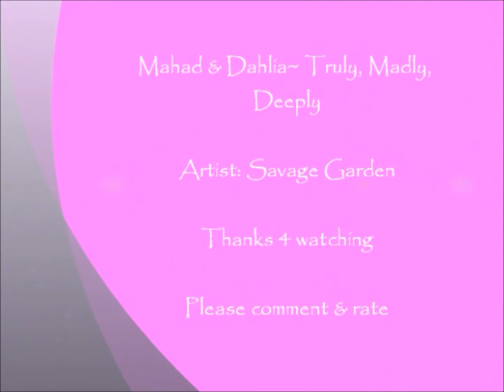Mahad & Dahlia~ Truly, Madly, Deeply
Tribute to Mahad & Dahlia from Skyland. The first time I only used about 40 to 50 seconds of the song. So I decided to extend the vid a little bit more. I didn't use the whole song but pretty close